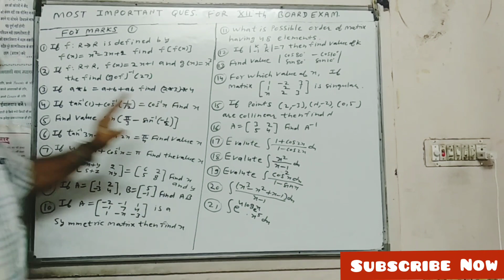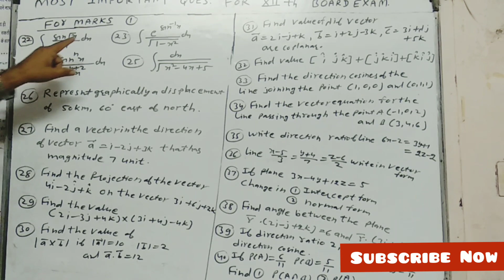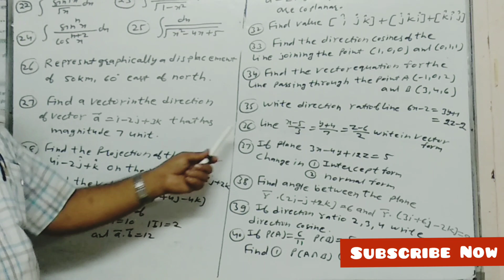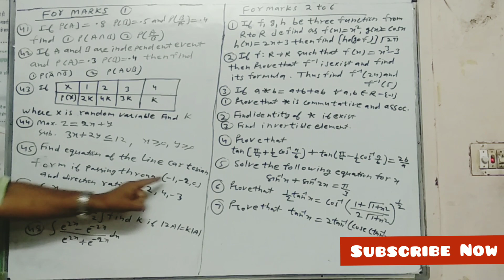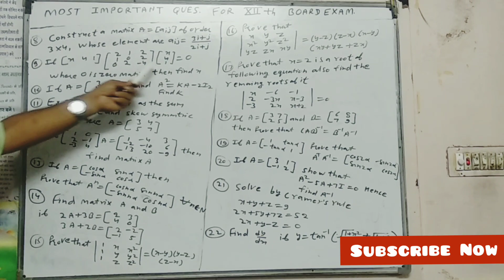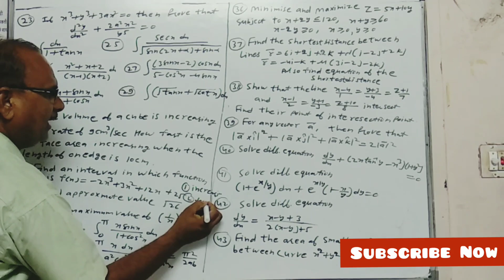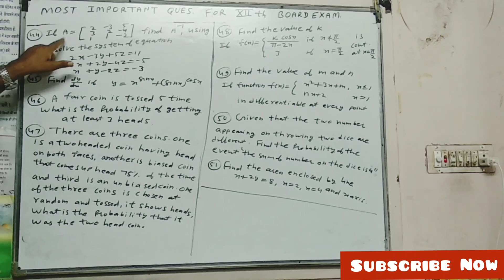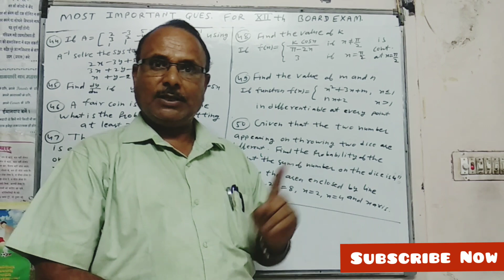100 MOST IMPORTANT QUESTIONS FOR RBSE 12th MATHS BOARD EXAM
Hello Students My Name is D.C. Jain. By  having more than 30 Years of Experience in Mathematics Subject I have uploaded here Some MOST IMPORTANT QUESTIONS FOR 12th MATHS BOARD EXAM .This video will help you to Score 90% Marks in Maths Board paper. I assure you that  if you do practice these questions with Book ques  you will pass with flying colours in Maths paper.